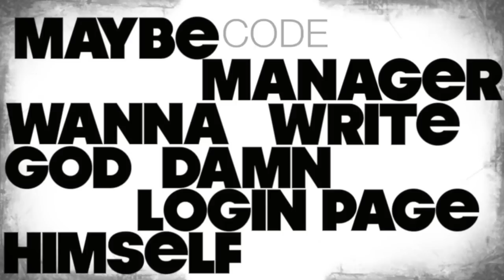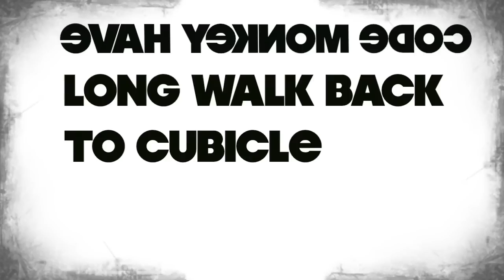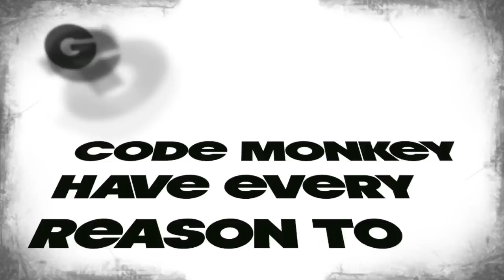Code Monkey Jonathan Coulton Lyrics Kinetic Typography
Sorry for the blank space at the end :/ (fixed in

Lyrics:

Code Monkey get up get coffee
Code Monkey go to job
Code Monkey have boring meeting
With boring manager Rob
Rob say Code Monkey very diligent
But his output stink
His code not "functional" or "elegant"
What do Code Monkey think?
Code Monkey think maybe manager want to write god damned login page himself
You say no thank you for the soda cause
Soda make you fat
Anyway you busy with the telephone
No time for chat
Code Monkey have long walk back to cubicle he sit down pretend to work
Code Monkey not thinking so straight
Code Monkey not feeling so great
Code Monkey like Fritos
Code Monkey like Tab and Mountain Dew
Code Monkey very simple man
With big warm fuzzy secret heart:
Code Monkey like you
Code Monkey like you a lot
Code Monkey have every reason
To get out this place
Code Monkey just keep on working
See your soft pretty face
Much rather wake up, eat a coffee cake
Take bath, take nap
This job "fulfilling in creative way"
Such a load of crap
Code Monkey think someday he have everything even pretty girl like you